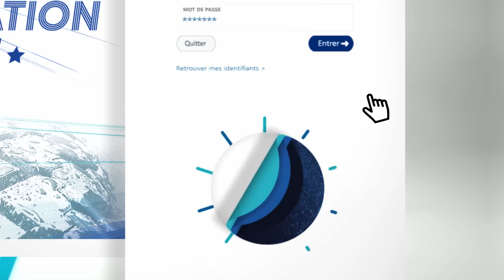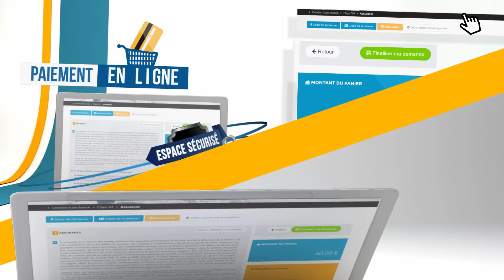Licence une manifestation FFM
Découvrez le nouvel espace dédié à la licence une manifestation de la Fédération Française de Motocyclisme permettant une souscription en ligne jusqu'à 72h00 avant l'épreuve de votre choix.